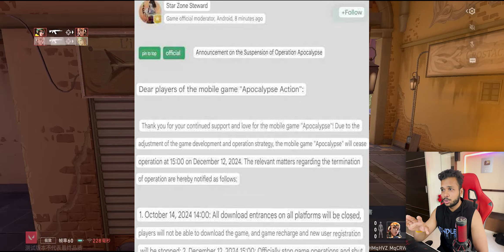OPERATION APOCALYPSE SHUTDOWN - VALO MOBILE BETA END | GAME SUNSET HOTE JAA RAHE HAI - VALOM GLOBAL😍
My Setup 💻:-

                   250GB Sata SSD
                   500GB M.2 Nvme
                 S23 Ultra (RED)
                 S24 Ultra